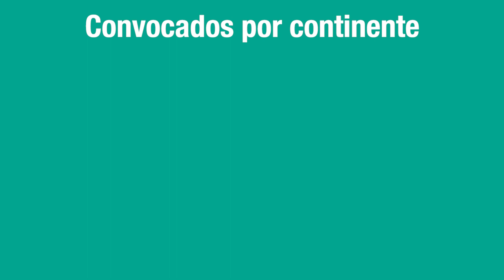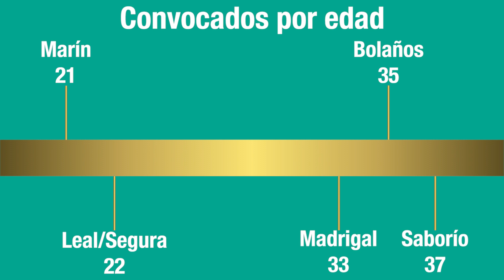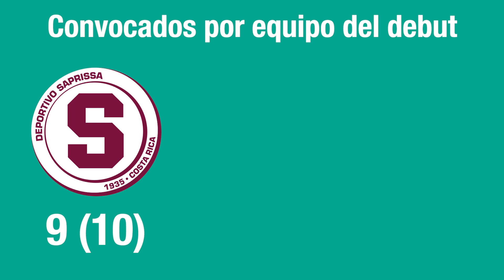KEYLOR NAVAS NO ESTARÁ EN LA COPA ORO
¡Entramos en modo Copa Oro 2019! La Concacaf celebrará entre junio y julio la edición número 15 de este torneo desde que se juega bajo ese formato

Es por eso que el canal estará dedicado a videos de esta copa regional, con historias curiosas, repasos históricos e información de la edición 2019

Hoy les cuento sobre la convocatoria de Costa Rica para este torneo, incluída la ausencia de Keylor Navas, y muchos otro datos que dejó este llamado de Gustavo Matosas